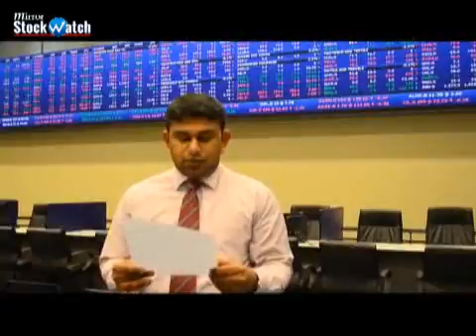Stock 2016 02 08